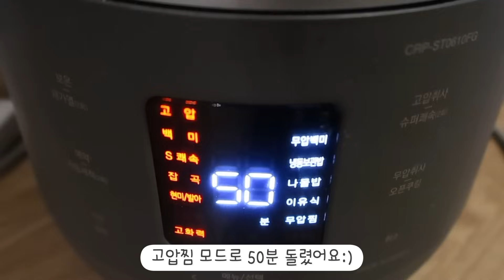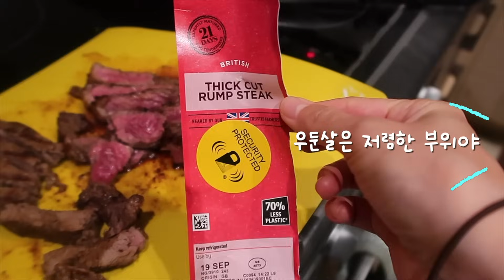🇬🇧남편 동료 생일파티, 겟레디윗미✨ 퇴근하고 요리하기 귀찮을 때 전기밥솥 레시피🍛 초간단 고르곤졸라 피자 | 콩스터Kongster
▼▼▼ 펼쳐 주세요!! :)▼▼▼

이제 날씨도 많이 쌀쌀해지고 점점 연말이 가까워져고 있는데
영국은 벌써 크리스마스 준비가 한창이에요ㅎㅎ
여러분의 연말 계획은 어떻게 되시나요~?✨

Music♫
Loving Caliber feat. Jaslyn Edgar - Christmas Memories